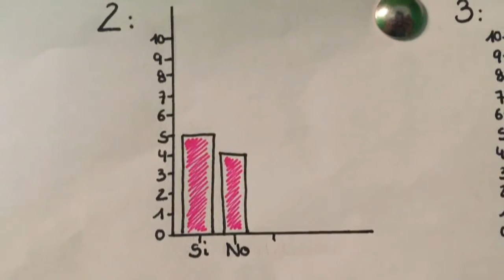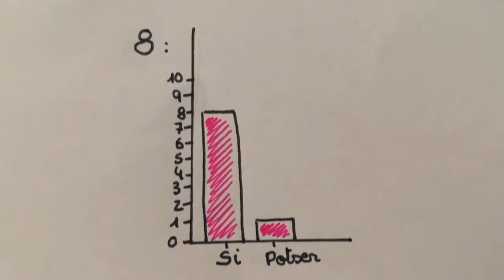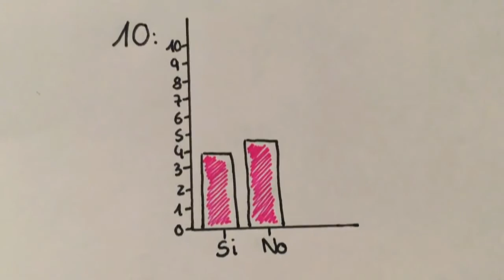Documental educacio i sanitat